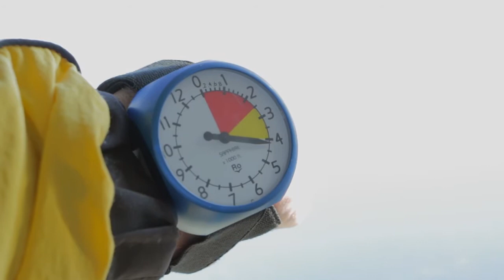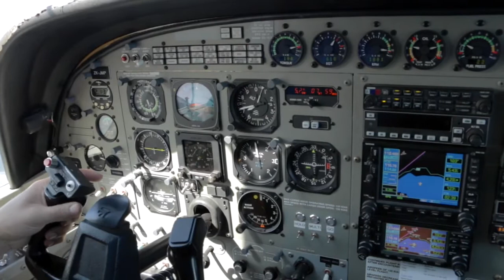TEJAS - 011116 - TEJAS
TEJAS - Taupo Tandem Skydiving Handy Cam - TEJAS